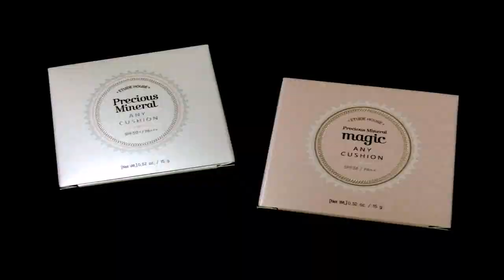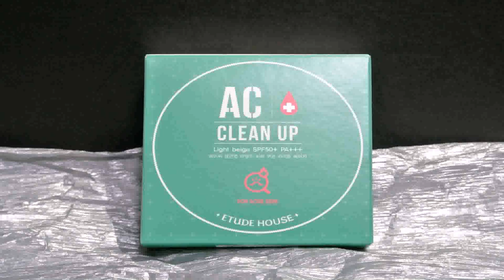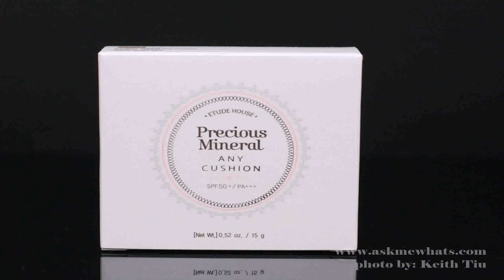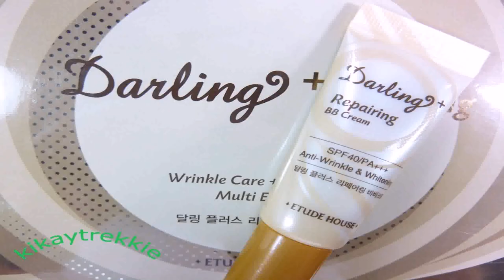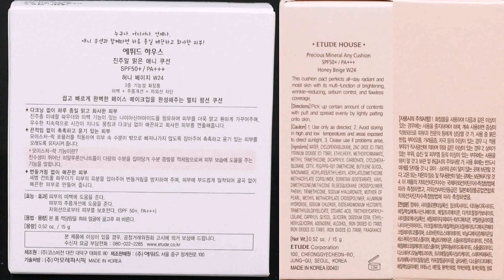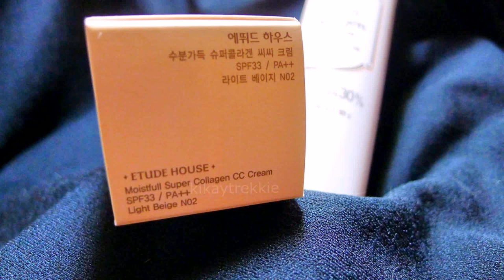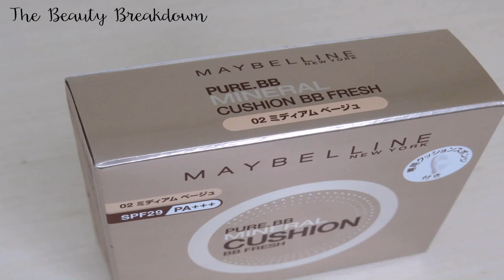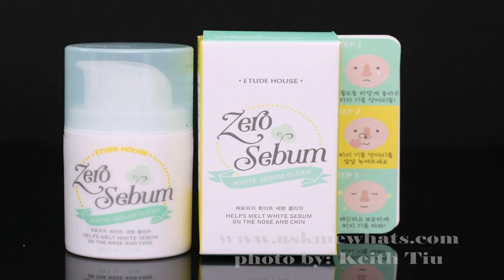Etude House Cushion Foundation Price Philippines (see description) (see description)